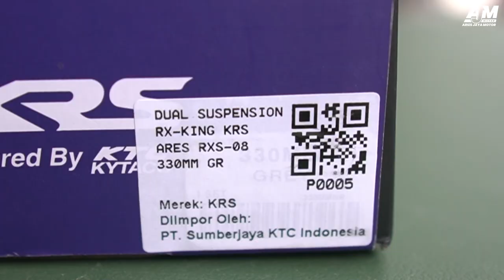TUNTAS❗️❗️REVIEW SHOCK BELAKANG RX KING KRS KYTACO (ARES) VS ORIGINAL YAMAHA INDONESIA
Berikut ini kita REVIEW SHOCK BELAKANG RX KING KRS KYTACO (ARES) VS ORIGINAL YAMAHA INDONESIA.
Perlu diketahui, bahwa produk yang kita review ini merupakan Dual Suspension Rx King KRS ARES kode RXS-08 330MM.
Produk ini mempunyai slogan yang menarik yaitu: TERJANGKAU DAN PASTI BEDA, DAN SEMAKIN TERASA BEDANYA.
PRODUK INI MENGEMUKAKAN: PRESTIGE,EXCLUSIVE, ELEGAN,QUALITY
Bran ini adalah brand aksesories dan sparepart after market yang berdiri sejak th 1995 oleh ko Awi. Brand ini asalnya dari Indonesia, tapi produksinya berpusat di RTaiwan.
Tersedia juga dalam beberapa Varian,Aksesoris,Elektrikal,Braking Sistem,Engine,Fuel System. Keunikan dan Cirikhas type yaitu ARES(Anak Resing)
Produk ini bergaransi, terjangkau, dan pasti beda. Sehingga aman dan nyaman untuk dikendarai
Memakai material terbaik, kualitas bersaing dengan brand International.
Bingung pilihshock yang berkuwalitas, sekalinya ada harganya mahal banget. Ga usah ragu ya,,sini gue kasih tau produk terbaru dari KRS yang bias menjawab semua keluhan kalian. Gue saranin Upgrade suspense lo sekarang juga. Gunakan shock yang ARES selain produknya berkualitas, pastinya harganya sangat terjangkau. Gak percaya? Yuk cobain sekarang dan rasakan perbedaannya.
Produk ini memiliki ukuran 330MM dan memiliki teknologi yang dapat diatur sesuai kebutuhan, yaitu:
Spring preload: untuk mengatur tingkat kekerasan shock melalui spring.
Diameter batang suspense dibuat lebih besarsehingga lebih kokoh saat menerima beban.
Dudukan shock bermaterialkan CNC sehingga lebih kuat dalam menerima getaran dan beban motor.
Menggunakan blader system yang berisikan nitrogen untuk membantu proses menekan atau baliknya shock absorber, sehingga redaman menjadi maximal.
Terdapat beberapa varian warna yaitu Grey,Yellow, dan Red.